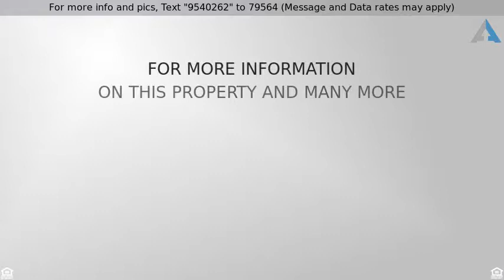Priced at $395,000 - 16512 Mason Street, Omaha, NE 68118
Detached Housing, 2 Story - Omaha, NE

South-facing, New Roof (2011), Furnace (2011), Int Paint (2017) Ext Paint (2013). Updated Kitchen features Newer granite, tile splash, gorgeous wd flrs & bayed Dinette. Family Rm has wall of windows, fireplace w/built-ins, wainscoting & opens to deck. All 4 Bdrms upstairs have direct Bath access. Finished LL has mother's suite w/nearly full Kitchen, Rec Rm w/fireplace, 5th BR & Â¾ Bath. Beautifully landscaped, large deck & mature trees!